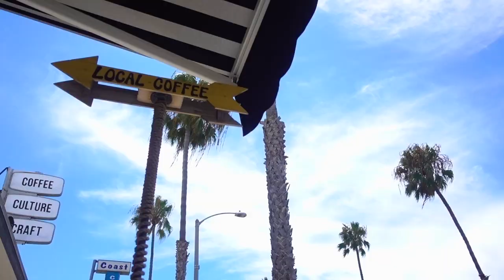Rat attacks dad at skatepark. -Vlog #103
Maybe I should have named this vlog Skate Rat... get it?
Vlog #103

*VIDEO EQUIPMENT*

►Sony a7sii + Lenses: Zeiss 24-70mm f/4, Rokinon 14mm F2.8, Minolta 70-210 F4 'Beer Can'***
Sony RX100v
►Gopro Hero5 BLK
►Iphone 6
►Sony Cyber-shot DSC-RX100 VI